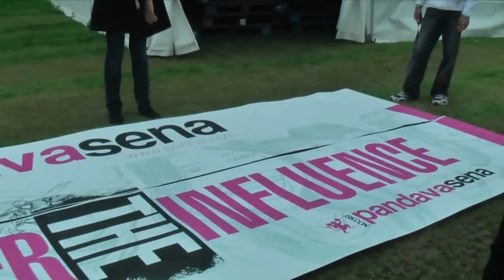Day 7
Day 7 of preparation for Janmashtami 2009 at Bhaktivedanta Manor. Volunteers come every night a month before leading upto Janmashtami to help prepare for the festival. They do all sorts of services from painting, cooking, construction, putting up banners, rehearsals.